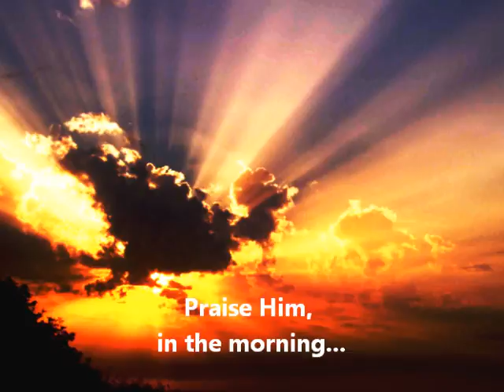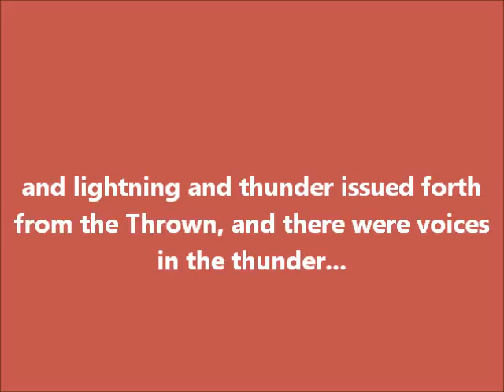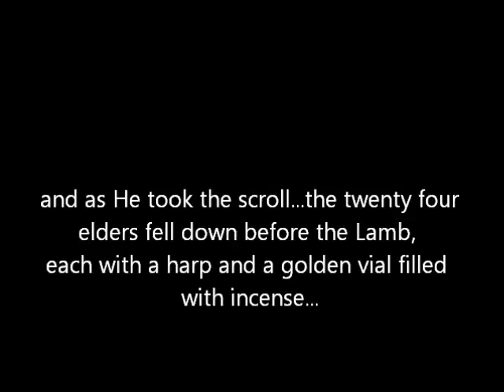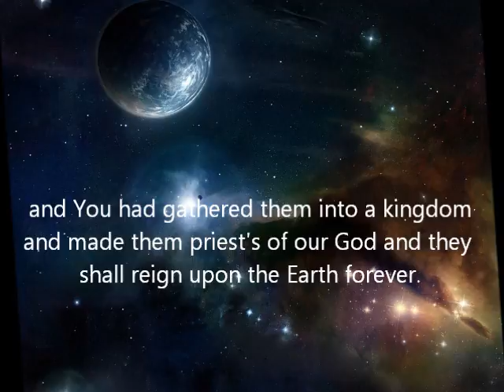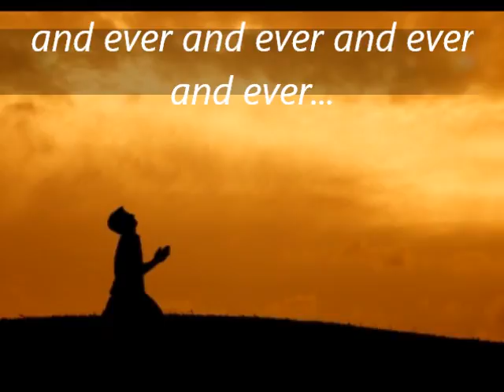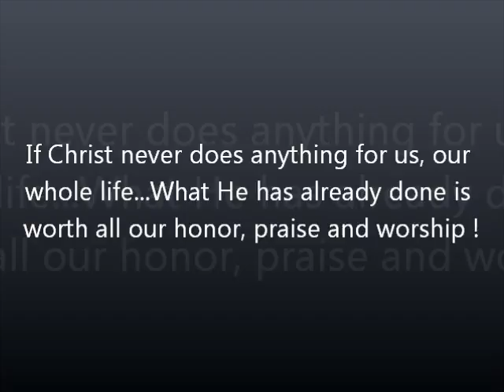PRAISE HYMN & THE GIFT MYLON W lyrics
Praise Hymn and The Gift by Mylon & Brokenheart is a very powerful song. I hope I have help in photo selection in telling what this great and anointed song is about. I pray all who watch enjoy it. GOD BLESS !